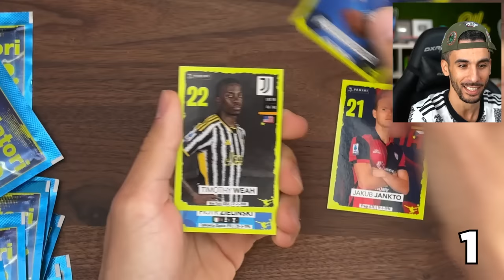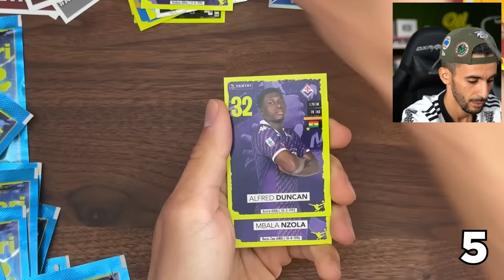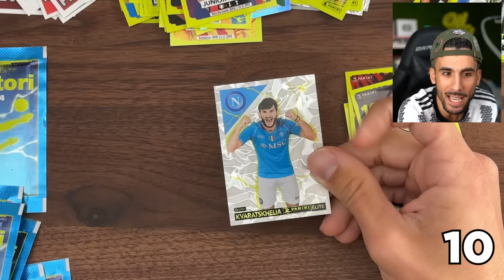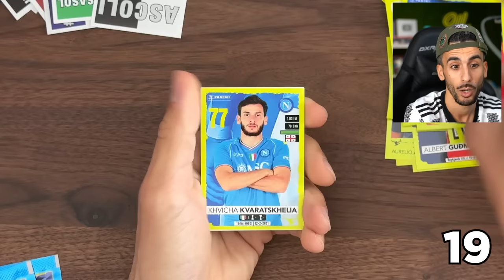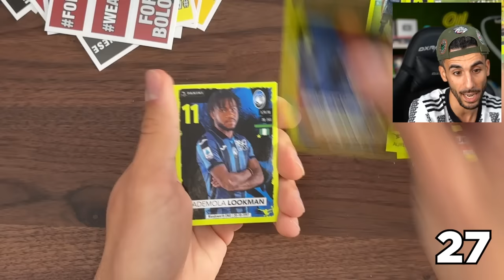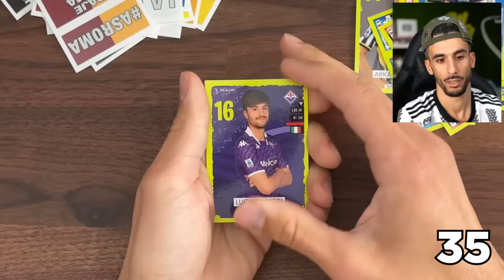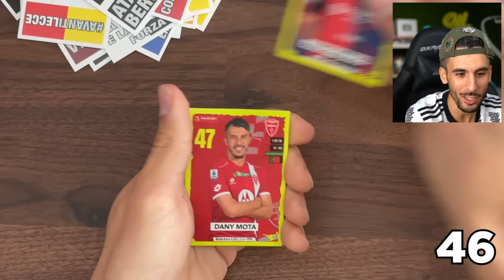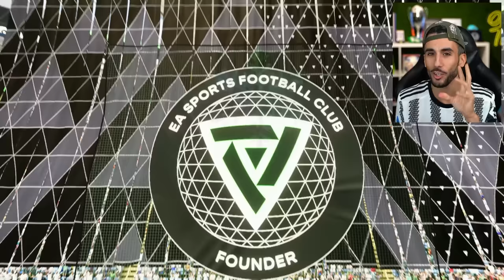🚨 LA SQUADRA da 50 BUSTINE! APERTURA FIGURINE CALCIATORI PANINI 2023/24 su FC 24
Oggi nuovo episodio delle nuove FIGURINE CALCIATORI PANINI 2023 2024! Oggi andremo ad aprire 50 BUSTINE. e creeremo la squadra migliore che possiamo su FC 24.. se avete dei doppioni scrivetemi!